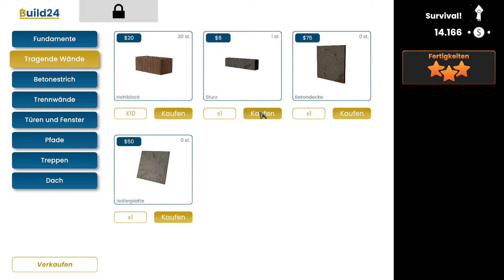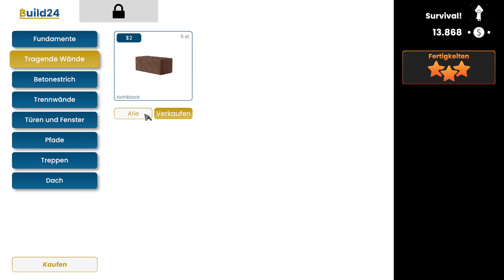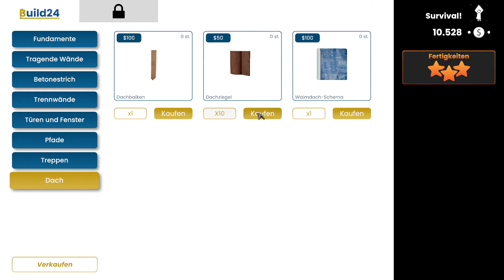Builder Simulator 06: Exakt SO sehen Sturmschäden auch aus